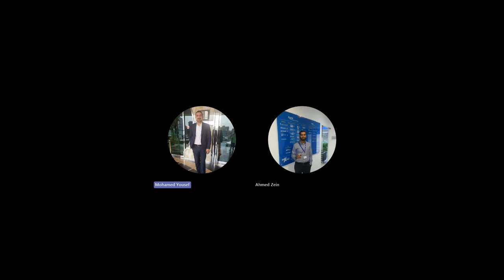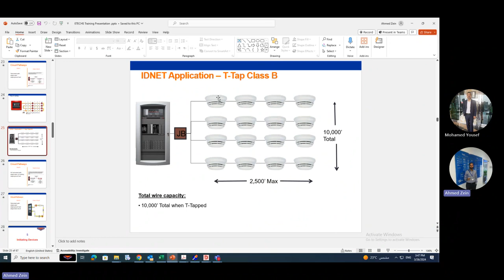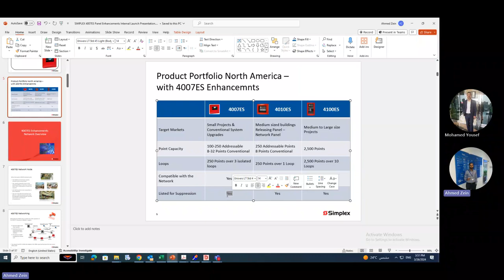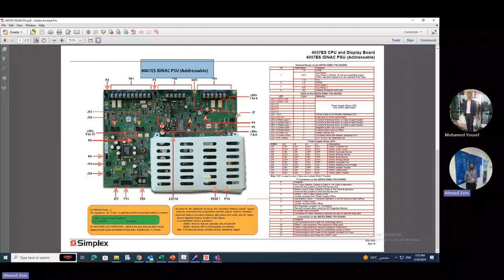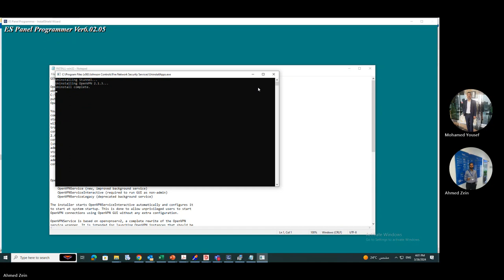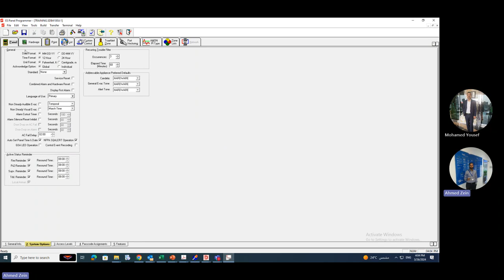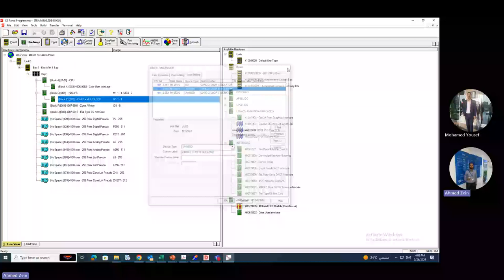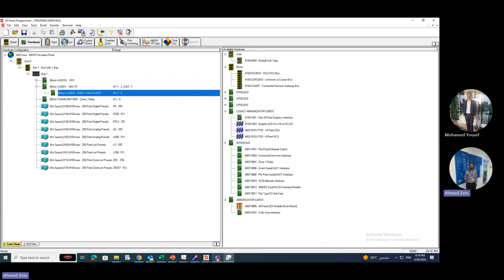دورة برمجة إنذار الحريق - درس رقم 1 - برمجة اللوحة سيمبلكس 4007 Simplex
بشكل مبسط لكيفيةبرمجة لوحات الإنذار و شرح نظام إنذار الحريق
00:00 Introduction
08:26 hybird 4007 simplex panel overview
17:56 Program setup
20:39 Starting program
32:24 Closing